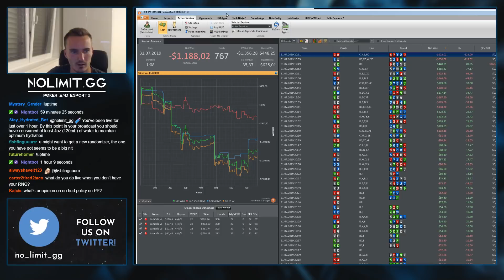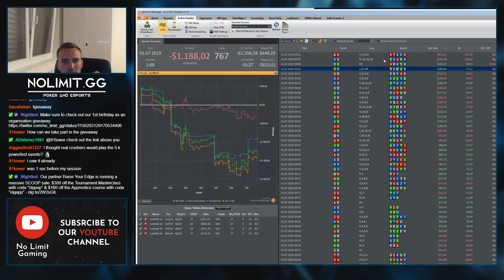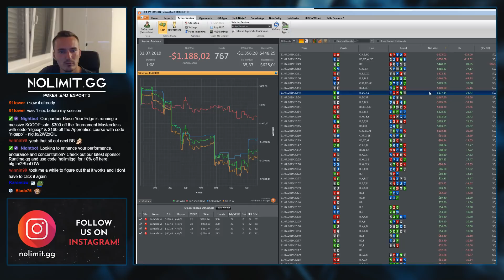$2/$5 ZOOM Pool Destruction - Steffen "go0se.core!" Sontheimer (Cash Game Play & Explain Pt 1)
Steffen Sontheimer streams an amazing session of Cash game zoom tables. With a lot of strategy talk and details in why making certain folds and calls are the right decision. Part 2 soon!

No Limit Gaming is proudly collaborating with partypoker as the main sponsor of our Poker Team.

Our team trains with "bencb789" & the Raise Your Edge training programs. The best way to start winning & improving at poker